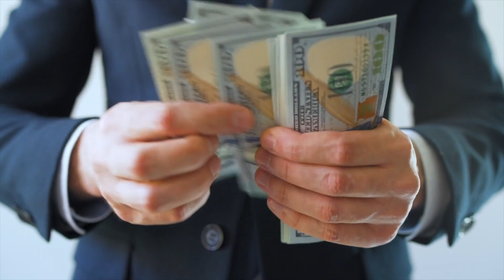Yearly Employee Evaluations - DO NOT WORK - Here's Why | Podcast Episode 16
Free Employees Turnover Cost Calculator!!?!

A year or even months are too long to wait to review an employees good and bad work situations.

We all know them: Managers that talk about impending reviews, assert the review is going to happen in the future, then keep promising they will do them. But either never get to doing it, continue to push the review until it just goes away, employees forget or give up.

⭐️ Some of our employees have to CHASE us to do the review. Imaging that?!?

When cornered, you agree, simply because you did tell them you would do one.

The SMART System was designed to help business owners create unpoachable, RockStar employees, who make businesses more money by delivering great customer experiences.